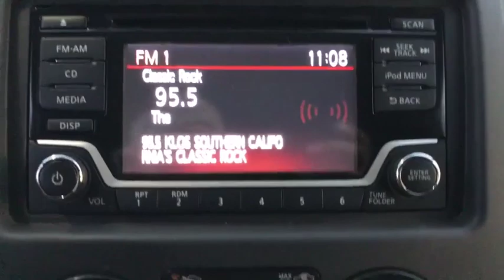2019 Nissan NV200 Compact Cargo Costa Mesa, Huntington Beach, Irvine, San Clamente, Anaheim, CA NV91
Fresh Powder New 2019 Nissan NV200 Compact Cargo available in Costa Mesa, California at Orange Coast Nissan. Servicing the Huntington Beach, Irvine, San Clamente, Anaheim, CA area.
2019 Nissan NV200 Compact Cargo SV - Stock#: NV91294 - VIN#: 3N6CM0KNXKK712129

Fresh Powder 2019 Nissan NV200 SV FWD CVT with Xtronic I424/26 City/Highway MPG